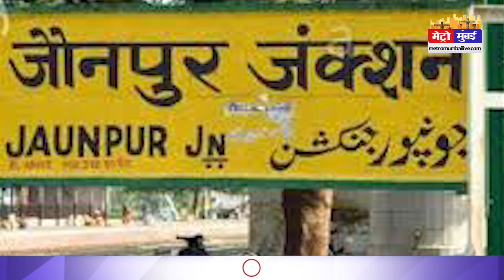सपेरे के पेटी से अचानक गायब हुआ साप | Metro Mumbai